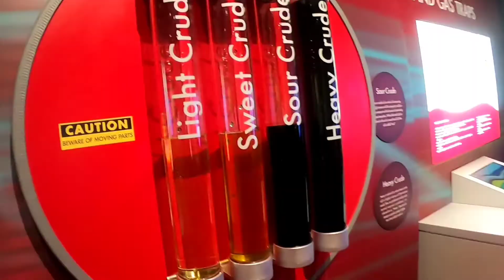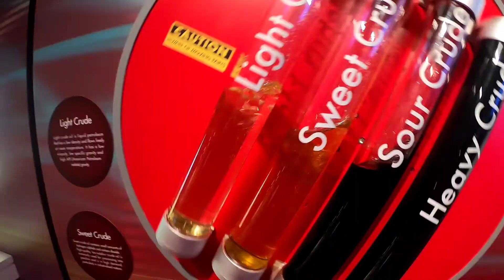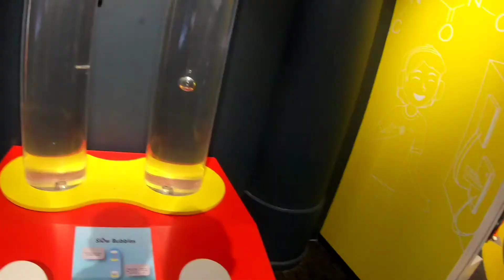Daddy's day out visit to SEL in Seria. 7/4/2021